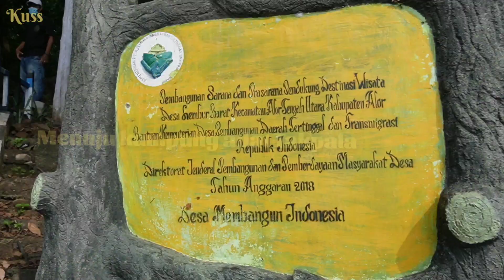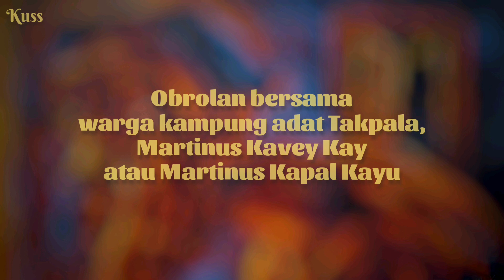Cerita Kecil tentang Kampung Adat Takpala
Kampung adat Takpala dapat ditempuh dalam rentang waktu perjalanan sekitar setengah jam dari kota Kalabahi. Ruas jalan dari pusat kota Kalabahi, ibukota kabupaten Alor begitu mulus. Kendaraan bisa nyaman melaju dengan kecepatan cukup tinggi. Hanya saja, ketika mulai berbelok memasuki jalan kampung di 500an meter terakhir sebelum lokasi, aspal sudah jelek. Padahal jalanan menanjak tajam, lebar badan jalan menyempit, dan di beberapa bagian ada yang berimpitan dengan jurang.

Kampung adat Takpala berada di sebuah ketinggian, di ujung sebuah bukit. Persisnya di dusun III Kamengtaha, desa Lembur Barat, kecamatan Alor Tengah Utara, kabupaten Alor, Nusa Tenggara Timur. Dari beberapa sumber diketahui bahwa kampung adat ini mulai ramai diperbincangkan mulai tahun 1973 ketika seorang turis Belanda mengeksplorasi lewat foto-foto yang diperkenalkan di media. Sejak itulah orang-orang mulai mengunjungi kampung adat tersebut. Sepuluh tahun kemudian, tahun 1983, pemerintah kabupaten Alor menyatakan secara resmi bahwa kampung adat Takpala merupakan ikon pariwisata Alor.

Kata Takpala sendiri secara etimologis berasal dari kata ‘Tak’ (larangan), ‘Pa’ (ke bawah), dan ‘La’ (jangan terlalu). Takpala juga memiliki arti kayu pembatas atau kayu penangkis. Jadi, Takpala artinya adalah sebuah larangan untuk jangan terlalu ke bawah. Arti nama itu ada kaitan dengan sejarah kampung tersebut yang muncul kira-kira tahun 1943, yang ditinggali oleh sebagian suku Abui. Menurut sejarahnya, kampung ini sebelumnya Bernama Lumelang.

Takpala yang berarti ‘larangan untuk jangan terlalu ke bawah’, diduga berkait dengan argumen kultural. Alor secara umum memiliki dua rumpun budaya (kelompok kultural), yakni Nuh Mate ('gunung besar') atau masyarakat pedalaman dan Nuh Atinang ('gunung kecil') atau masyarakat pesisir. Masyarakat Nuh Mate merupakan masyarakat yang menggantungkan hidupnya dari berburu binatang di hutan dan berladang secara berpindah (nomade hunting society). Demikian pula dengan masyarakat Nuh Atinang, mereka pada masa lalu juga sangat bergantung pada kegiatan berburu ikan, baik dengan tombak maupun menggunakan bubu (alat perangkap ikan dari bambu).

Namun, pada tahap selanjutnya kedua rumpun budaya di Alor tersebut mengalami perubahan budaya yang cukup tajam. Masyarakat Gunung Besar yang hidup di pegunungan hingga saat ini masih mempertahankan cara hidup berburu binatang dan berladang secara berpindah. Sebaliknya, masyarakat Gunung Kecil yang menetap di wilayah pesisir sudah meninggalkan cara hidup berburu binatang di hutan.

Nah, orang-orang Takpala ini masih mempertahankan cara hidup berburu dan berladang secara berpindah. Habitatnya adalah di gunung atau bukit. Oleh karena sesuai dengan nama kampungnya yang berarti ‘larangan untuk jangan turun ke bawah’, maka orang-orang Takpala bertahan untuk berladang dan berburu hewan buruan di gunung dan bukit. Tidak turun ke bawah dengan berburu ikan di laut.

Menyenangkan kami bisa berada di kampung Takpala. Ada tarian lego-lego yang disuguhkan Ketika kami berada di tengah-tengah kampung itu Bersama belasan turis asal Australia yang berbarengan kedatangannya bersama kami.

Saya tidak tahu, apakah tarian lego-lego itu sudah dikemas secara turistik atau tidak, yang kemudian barangkali sudah terdegradasi nilai mistis atas tarian tersebut. Saya sih sangat menikmati tarian yang dilakukan oleh puluhan perempuan tua-muda, para nona dan para mama, beserta 2-3 laki-laki dewasa itu. Ritme musik yang menyeruak dari gelang-gelang kaki para perempuan, juga teriakan tertata dari mulut orang-orang Takpala itu menyusun atmosfer keindahan dalam subyektivitas perasaan saya. Saya menikmati. Semoga Anda suatu ketika juga akan menikmati Ketika berkesempatan menuju ke Alor…